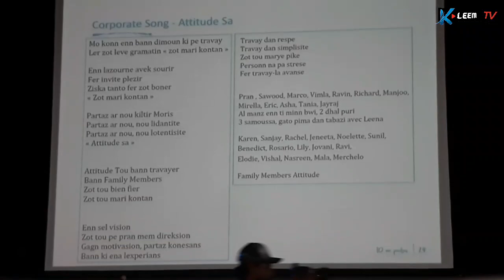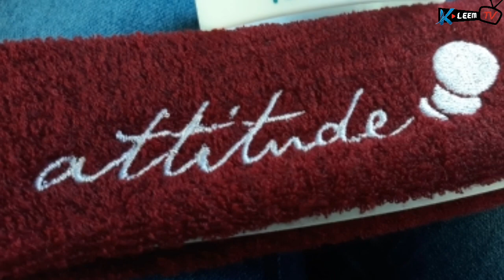Attitude Hotels 10ans Partaz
The Attitude Hotels Celebrating Ten Years Of Existence At Hua Lien Trianon Mauritius